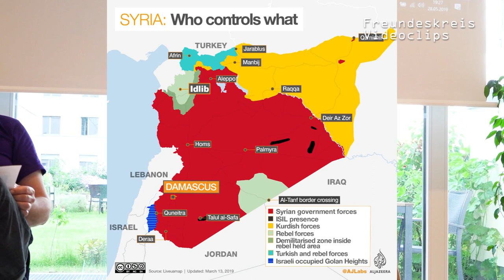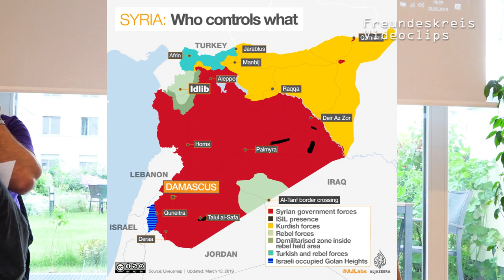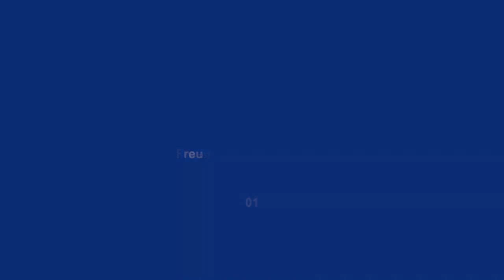DefendRojava I Aktuelle Situation in Öcalans Rojava (Nick Brauns)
Berlin, Bildungswerk der Heinrich-Böll-Stiftung, 28.05.19
Nick Braus analysiert: Rojava - nach Sieg über den IS zwischen Großmachtinteressen aufgerieben?

Themen:
Revolution & Demokratie, YPG & YPJ, Afrin & Türkei, Interessen & Widersprüche, Patriarchat & Jineologie, Öcalan & PKK, Räte & Kader, Militarismus & Emanzipation

Ausgehend von den Ideen Abdullah Öcalans (Demokratischer Konföderalismus) wird versucht in der autonomen Selbstverwaltung von Nord- und Ostsyrien eine demokratische Selbstverwaltung zu schaffen.